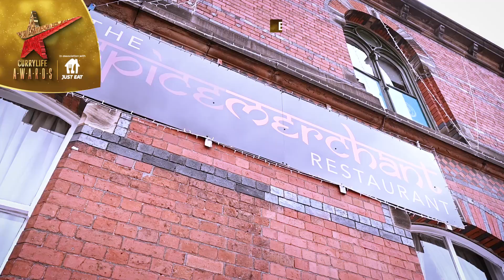Spice Merchant Leek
WINNER CURRY LIFE BEST RESTAURANT OF THE YEAR AWARD 2023